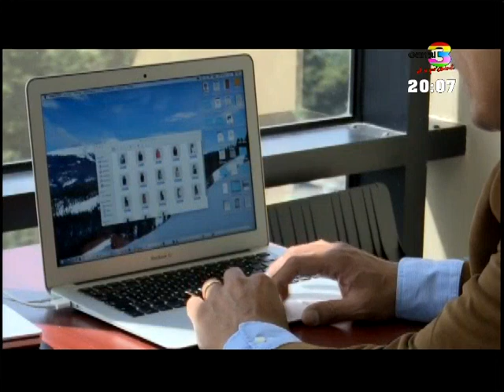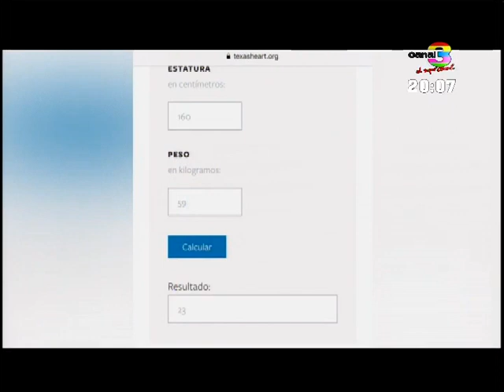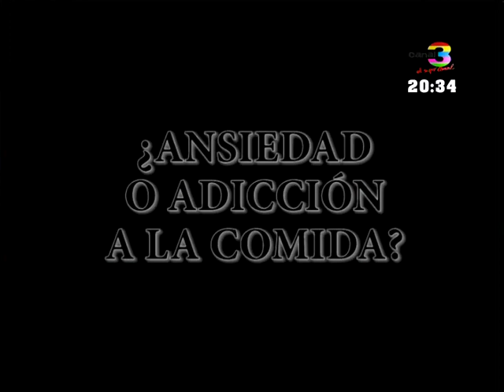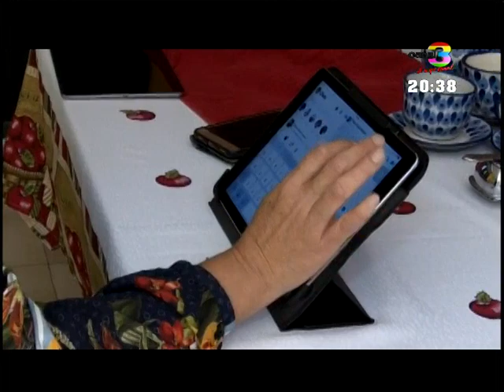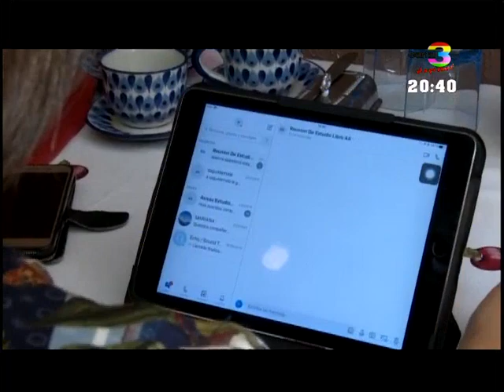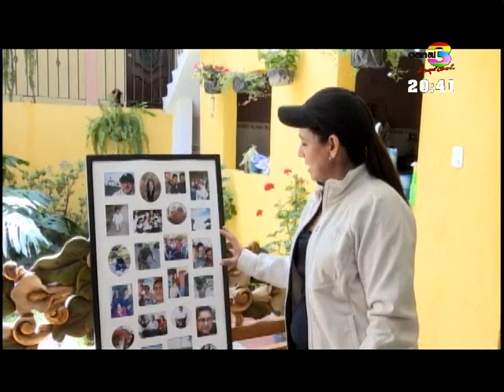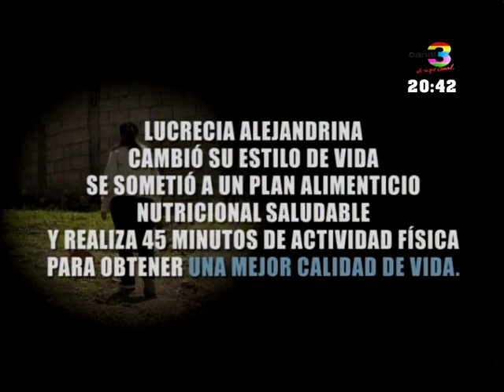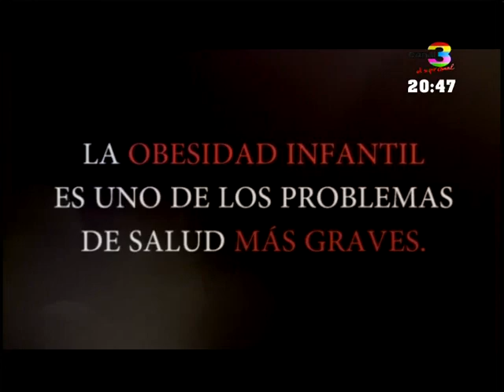Expedientes: Programa del 04 de Agosto de 2019